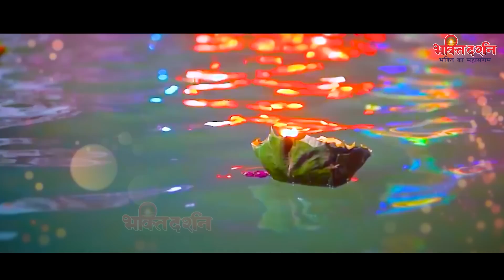बृहस्पतिवार के दिन यह " चमत्कारी चार धाम कथा " सुनने से भगवान विष्णु सभी मनोकामनाएं पूर्ण करते है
596-DVT_JKB

Char Dham चार धाम :-
Badrinath  Dham  ( बद्रीनाथ )
Kedarnath Dham  ( केदारनाथ )
Gangotri Dham     ( गंगोत्री )
Yamunotri Dham  ( यमुनोत्री )